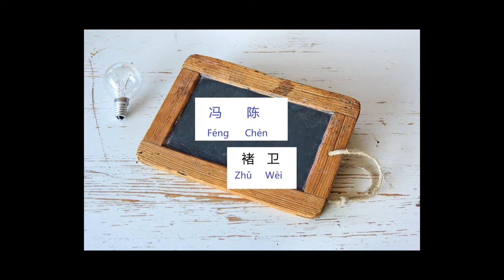START SPEAKING fluent Chinese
This language class will help non-native speakers of Chinese to learn in the same way as native speakers who live in Singapore, China, Chinese Hongkong, Chinese Taiwan, and Malaysia. Students will learn pinyin and Chinese characters in this online class.
Instructor localizezh is a native speaker of Chinese language. Catherine speaks Mandarin and holds a Level B certification from HSK test for native speakers.